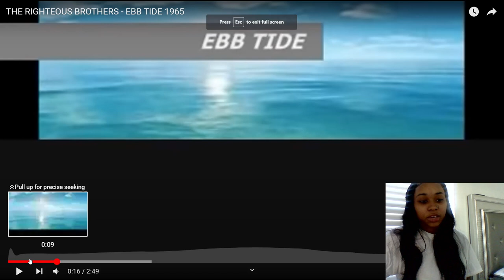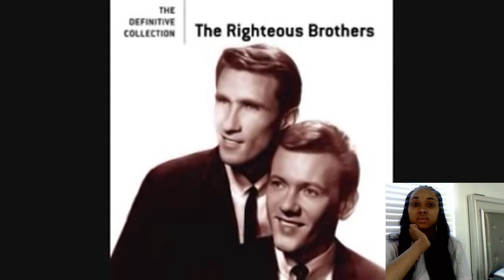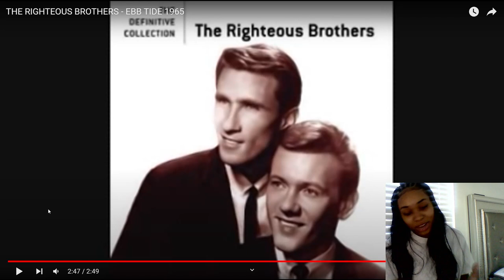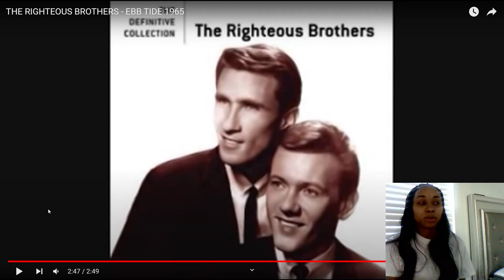First time listening The Righteous Brothers-EBB Tide